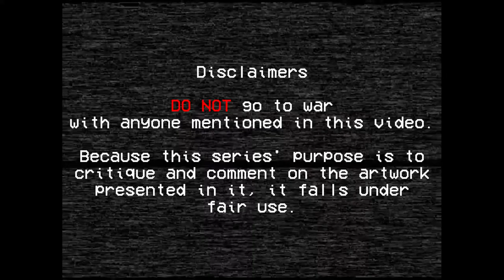Deviantart Critique - Kaitana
A relatively good artist in the grand scheme of the website. Also, I apologize for the delay on this one. Will try to deliver next episode on time.

Exhibition 3